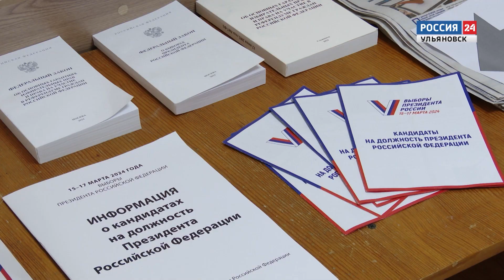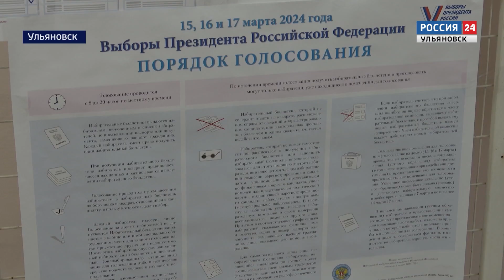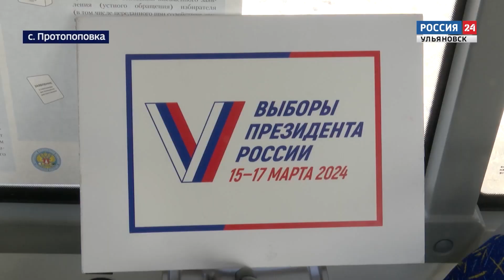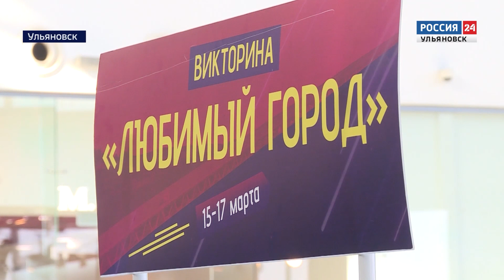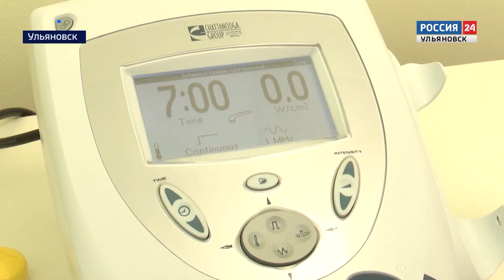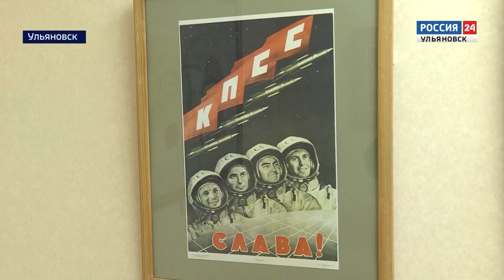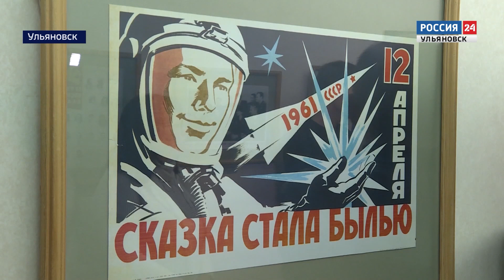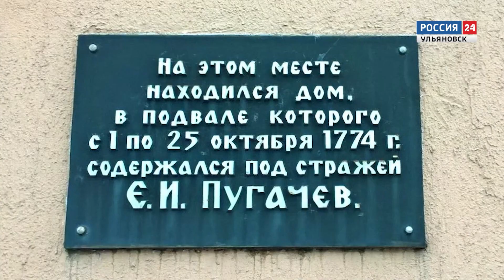Выпуск программы "Местное время. Воскресенье" - 17.03.24 - 14.00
Ведущий Сергей Пузиков
Судьба страны  галочкой в бюллетене. Россия выбирает президента. Расскажем, как проходит голосование в Ульяновске... В поезде, дома и даже на льду.

Дать денег на развитие промышленности и поддержать ветеранов СВО. Полпред Игорь Комаров посетил Ульяновск и договорился с губернатором  о  решении важных задач.

Великая, могучая и родная! ВГТРК в международный День рек устроила телемарафон. Ульяновцы рассказали о Волге.